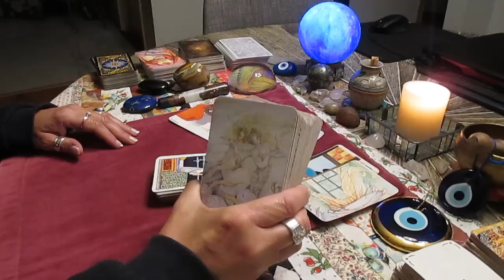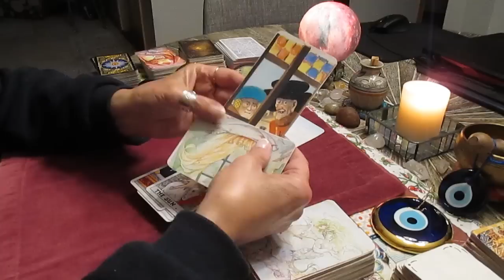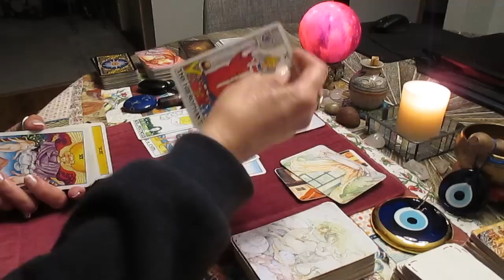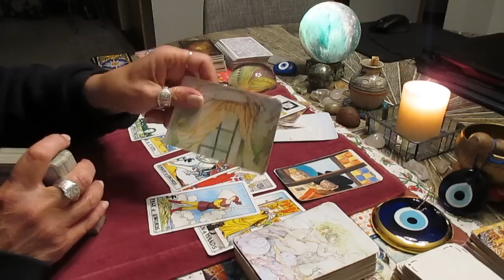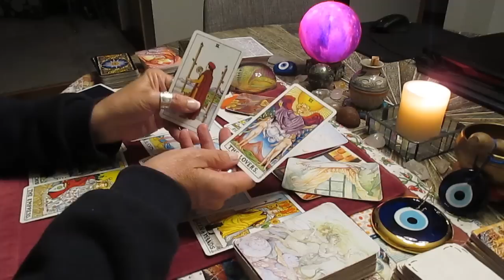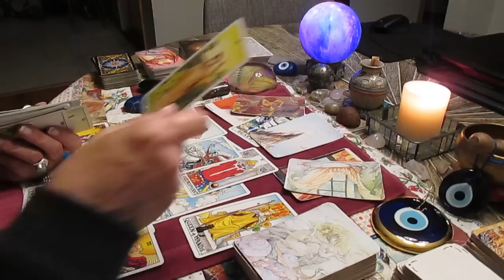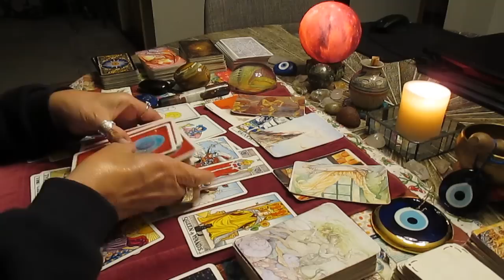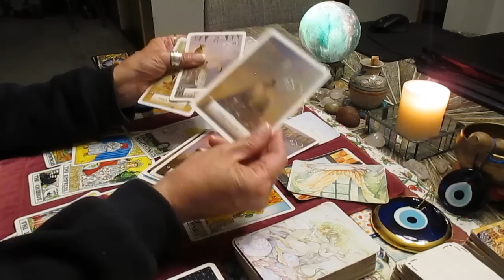AMAZING! It is TIME TO GO!! The Divine SPEAKS! amazing ending!! ALL SIGNS Love Tarot